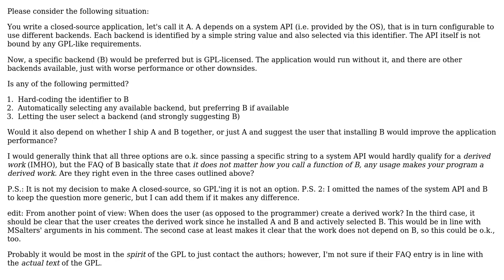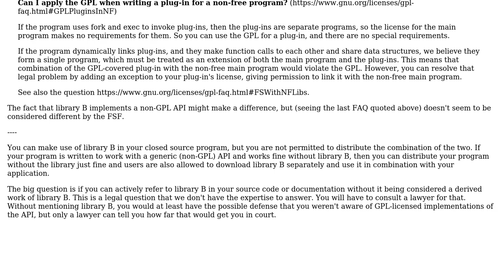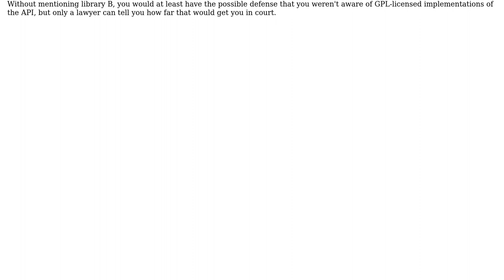Software Engineering: Optionally Using GPL Library via System API in Closed-Source Application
With thanks & praise to God, and with thanks to the many people who have made this project possible! | Content (except music & images) licensed under CC BY-SA | Music | Images & others | With thanks to user MSalters user Bart van Ingen Schenau user anderas and the Stack Exchange Network Trademarks are property of their respective owners. You are responsible for your own actions.